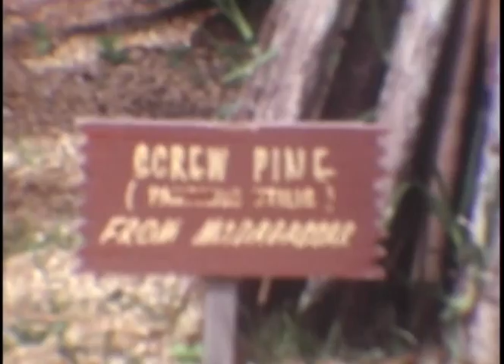Cypress Gardens (1974)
Copyright Status: Attribution
Credit: Rachel Dunaisky
Copyright Note: While the owner of this work authorized the above use, the footage may contain imagery, music, and other copyrighted material that the owner does not have the right to authorize. Defunctland and the Defunctland Archives does not accept any responsibility or liability from issues, copyright or otherwise, arising from the use of the footage.

Defunctland Archives Copyright Distinctions:
While there are many copyright distinctions for creative works, the Defunctland Archives requires submitters to choose from three simplified copyright options. We ask that you respect the original creator by following the guidelines of the option they chose. Here are the three distinctions:

1. Public Domain – The creator of this work has submitted this creation to the public domain and it is free of known copyright restrictions.

2. Attribution – The creator of this work allows others to distribute, remix, tweak, and build upon their work, even commercially, as long as they credit the creator for the original creation.

3. Restricted – The creator of this work has only made this viewable for the Defunctland Archives. Reproduction, distribution, remixing, tweaking, or building upon this work is prohibited.